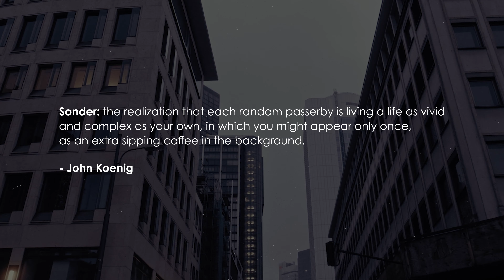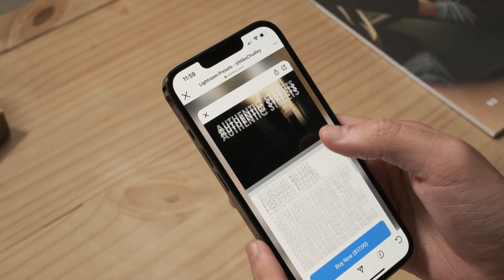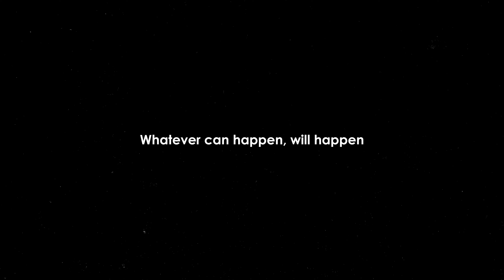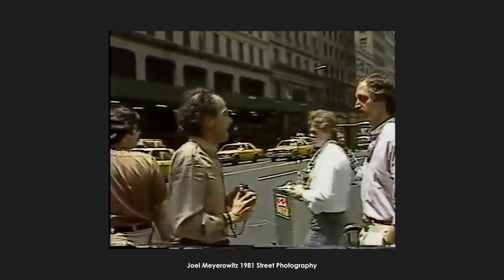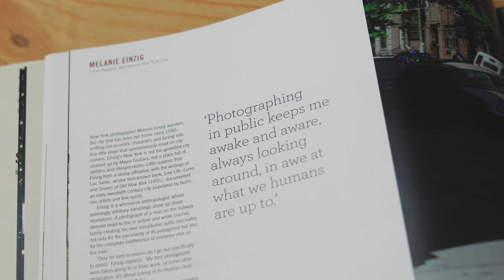How Street Photography Completely Changed My Perspective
In this video I share how my perspective on life has completely changed because of street photography and I explore the idea of Sonder. I hope this gives you something to think about.